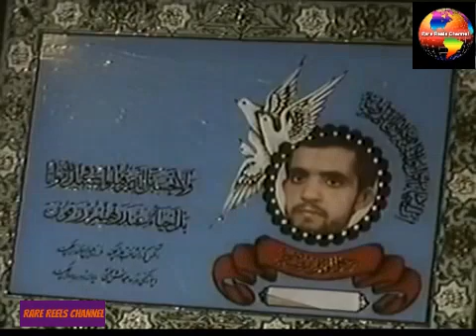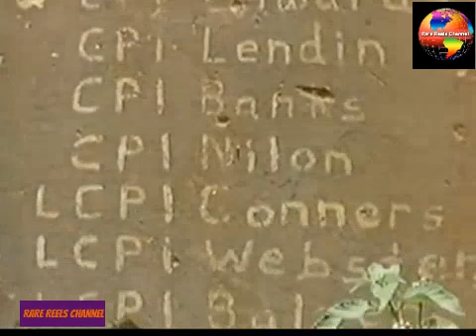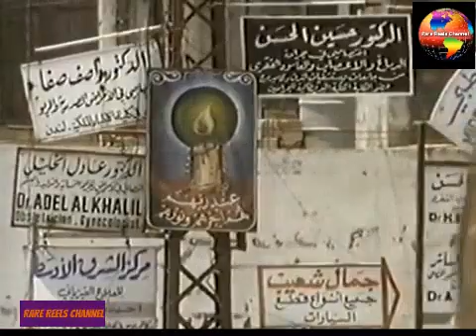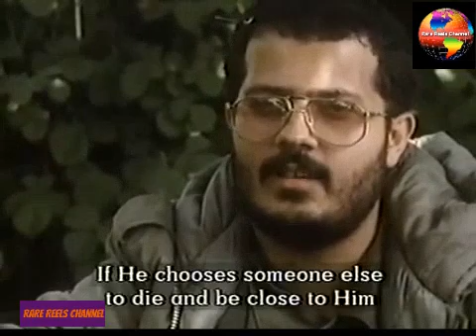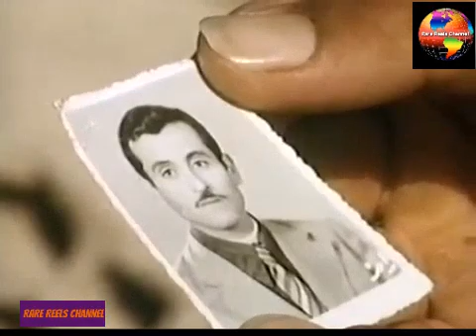From Beirut to Bosnia 1993 - Robert Fisk Rare Documentary